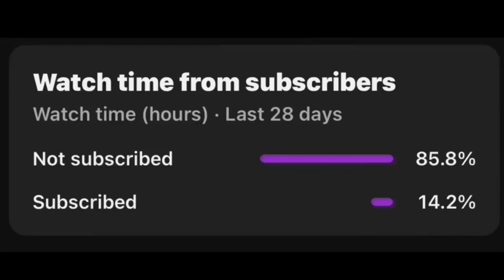Sonic Roast | Season 1 Episode 4: Sonic discord call ￼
Sonic is on Discord with a racist call and he  ask shadow and Knuckles he needs help and… things do not go his way. Credit to @cxmz23